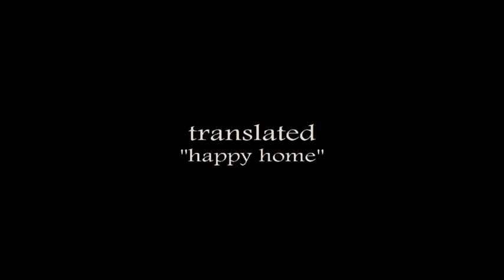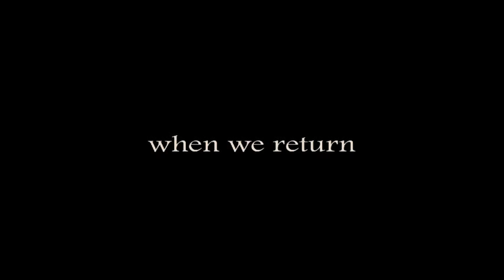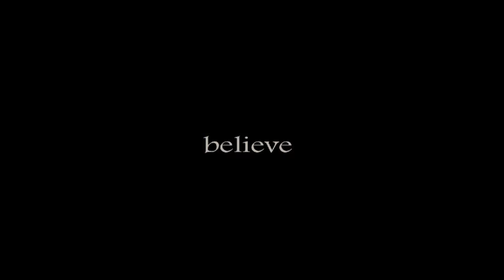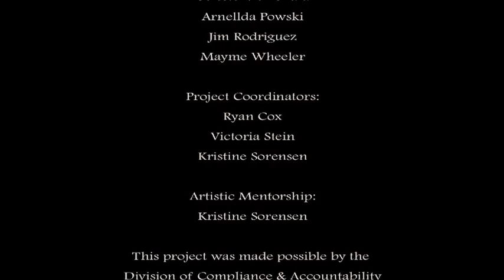Chemawa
Chemawa Indian School, Salem Oregon

Chemawa - Happy Home is a documentary about life at Chemawa Indian School. The video includes spoken word pieces as well as candid interviews about what it
has meant for these students to leave their homes to go to a boarding school. The video tells the story of how Chemawa has become like a second home for them,
and learned about how other young Native people feel about their culture.